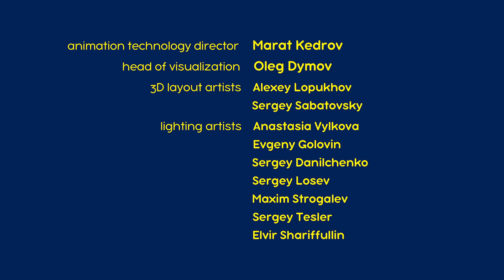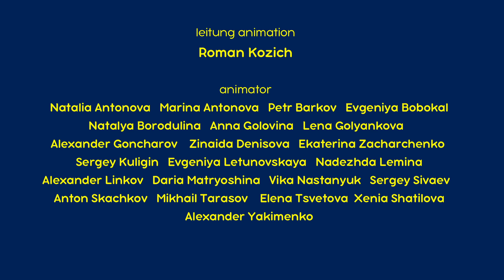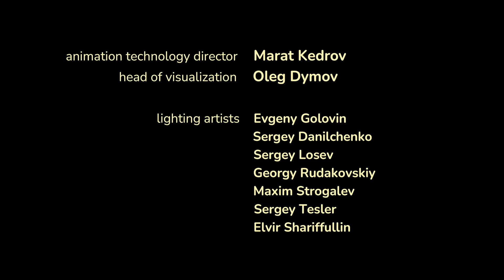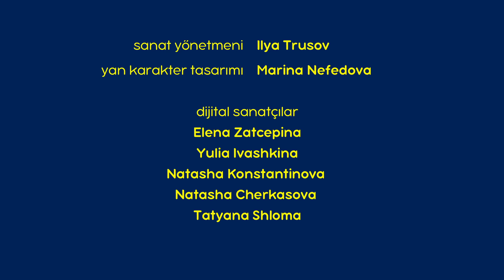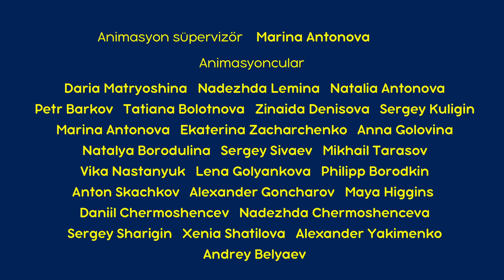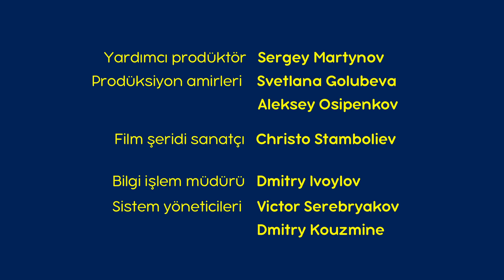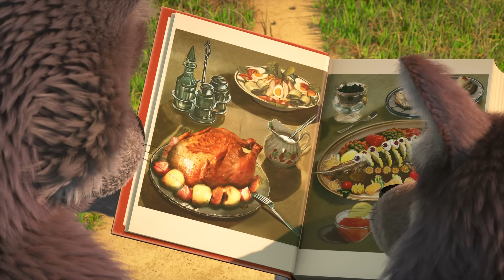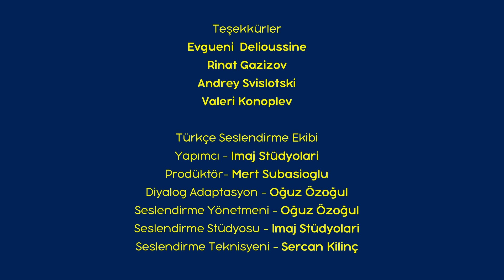Maşa İle Koca Ayı | 🍁 En İyi 10 Sonbahar bölümü 🔝🍂 | Masha and the Bear Turkey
🍁 Kim bulduysa onundur 🎃👒 (Bölüm 86)
🍁 Bereketli Hasat 🧚🎃 (Bölüm 50)
🍁 Hayalet Hikayesi 👻🛏 (Bölüm 56)
🍁 Tak tak tak 🦔😨🛌 (Bölüm 111)
🍁 Korkulu Gece 😨🎃 (Bölüm 39)
🍁 Süper Kahraman 🥇🦸 (Bölüm 43)
🍁 Büyük Süpürme 🧹🧚 (Bölüm 31)
🍁 Kediyle Farek Gibi 🐱🐭 (Bölüm 58)
🍁 Lezzetli bir şey 🍝😋 (Bölüm 79)
🍁 İlkbahar’a Kadar Uyandirma 🦔 (Bölüm 2)